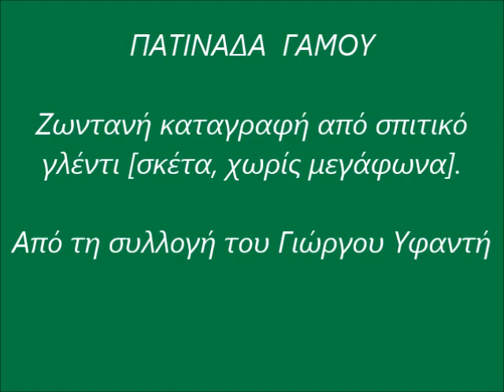ΛΕΩΝΙΔΑΣ ΚΑΡΑΓΙΑΝΝΗΣ- ΠΑΤΙΝΑΔΑ ΓΑΜΟΥ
Σαντούρι: Κώστας Καραγιάννης
-Κιθάρα: Μαρία Νικολάου
-Τα αδέρφια Λεωνίδας και Κώστας Καραγιάννης κατάγονται από την Ελάτεια Φθιώτιδας. Γνωρίζουμε ελάχιστα πράγματα γι΄αυτούς. Η μόνη πληροφορία που έχουμε είναι ότι μετακινήθηκαν και εγκαταστάθηκαν στη Λαμία. Το παίξιμο πάντως του Λεωνίδα στο κλαρίνο δείχνει ότι είναι της Λειβαδίτικης σχολής.